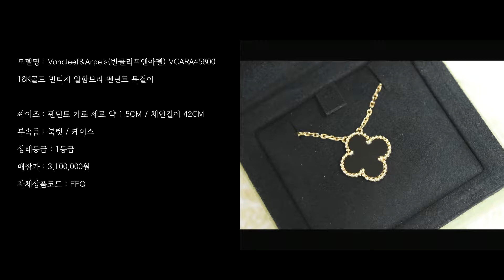[중고명품쥬얼리매입전문 와이즈럭스]Vancleef&Arpels반클리프앤아펠 VCARA45800 18K골드 빈티지 알함브라 펜던트 목걸이